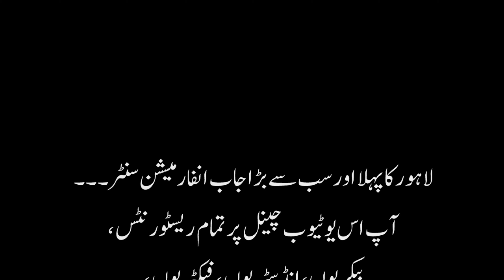Lahore Biggest & Number 1 Jobs Information Center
Come now office and  go straight to the jobs in Lahore | Apply on  @talentconnectingservices

Welcome to Lahore Biggest & Number 1 Jobs Information Centre .
We Are Working As An HR Solutions in Lahore Since August 2019. In last 4 Years We Have Received 65 Thousand Plus CVs / Resumes for Job Also We Have Conducted 50000 Plus Interviews Physically in Our Office Located At Shahdara Lahore. We Are Working With The Lahore Brands, Shopping Malls, Cash & Carries, Industries, Factories, Call Centers, Software Houses, Pharmacies, Clinic, Offices, Travel & tourism Departments, Travel Agencies, Real Estate, Hospitals, Companies, Construction Fields, Telesales Departments, Distributions & Much More other Sectors.

In This Video, We Are Sharing The job Available in Title.

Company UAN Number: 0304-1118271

𝐇𝐨𝐰 𝐓𝐨 𝐀𝐩𝐩𝐥𝐲 𝐉𝐨𝐛 𝐀𝐭 𝐓𝐚𝐥𝐞𝐧𝐭 𝐂𝐨𝐧𝐧𝐞𝐜𝐭𝐢𝐧𝐠 𝐒𝐞𝐫𝐯𝐢𝐜𝐞𝐬 | 𝐖𝐚𝐭𝐜𝐡 𝐓𝐡𝐢𝐬 𝐕𝐢𝐝𝐞𝐨 |